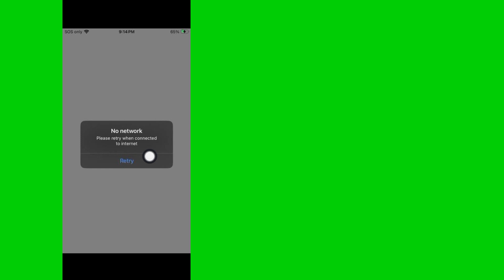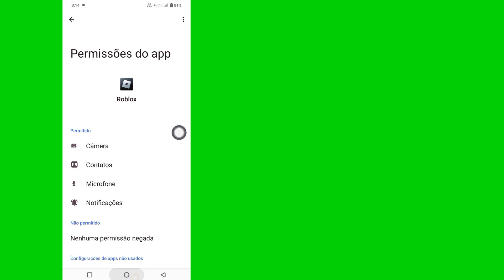Como consertar Roblox sem problema de rede | Corrigir problema de rede Roblox do iPhone e iPad 2024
Consertar iPhone |  problema de rede Roblox do ipad |  sem rede roblox, tente novamente quando estiver conectado à internet.

Suas dúvidas:.

 como consertar o roblox quando diz que não há conexão com a internet

 roblox sem erro de rede ipad por que o roblox está dizendo que não há rede quando tenho wifi

 roblox sem erro de rede iphone

 por que o roblox diz que não há conexão com a internet quando tenho wifi

 como consertar nenhuma conexão de rede no roblox mobile

 como consertar roblox sem problema de rede

 como consertar o roblox quando diz que não há rede no ipad

 roblox, tente novamente quando estiver conectado à internet

 o que fazer se o roblox disser que não há conexão com a internet

 por que o roblox diz que não há rede quando tenho wifi

 tente novamente quando estiver conectado à internet roblox

 erro de conexão com a internet do roblox

 problema de rede roblox

 roblox sem conexão com internet celular

 roblox sem rede

 o que fazer quando o roblox diz que não há rede

 por que o roblox não está funcionando em 2024

 como consertar roblox

 sem rede, tente novamente quando estiver conectado à Internet

 Roblox

 sem rede roblox iphone

 como consertar nenhuma conexão de rede no roblox ipad

 roblox sem rede, tente novamente quando estiver conectado à internet

 o que fazer quando o roblox diz que não há rede por que o roblox não está funcionando 2024 como consertar o roblox sem rede, tente novamente quando conectado à internet roblox sem rede roblox iphone

 como consertar nenhuma conexão de rede no roblox ipad roblox sem rede, tente novamente quando estiver conectado à internet

 o que fazer quando o roblox diz por favor tente novamente quando conectado à inter...

 por que meu roblox diz que não há conexão com a internet quando tenho wifi

 como consertar nenhuma rede no roblox

 nenhuma falha de rede roblox

 erro de conexão roblox

 roblox celular sem conexão com a internet

 roblox dizendo que não há conexão com a internet

 o que fazer se o roblox continuar dizendo que não há conexão com a internet

 o que fazer se o roblox disser que não há rede o que fazer quando o seu roblox disser que não há conexão com a internet

 por que o roblox diz que não tenho internet quando tenho

 por que meu roblox está dizendo que não há conexão com a internet

 como consertar nenhum roblox de rede

 como corrigir erro de conexão roblox ipad

 como consertar a conexão de internet do roblox

 como consertar roblox sem rede

 como consertar roblox sem problema de rede ios

 como consertar o roblox, tente novamente quando estiver conectado à internet

 como consertar roblox dizendo que não há rede

 como consertar a falha de rede no roblox

 sem rede roblox

 acidente roblox

 erro roblox

 erro roblox 2024

 erro de conexão do roblox

 problema de internet no roblox

 problema do roblox

 roblox celular

 erro de rede roblox

 roblox não conecta à internet

 roblox não funciona

 problema roblox

 o que fazer se o seu roblox disser que não há rede